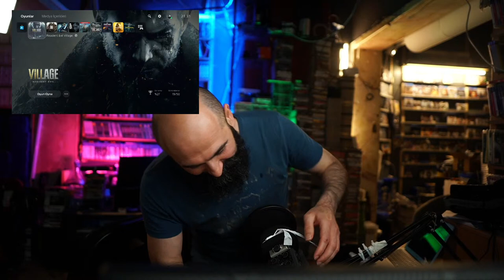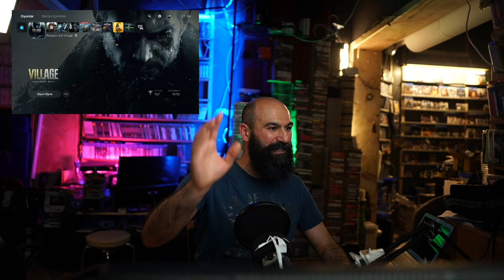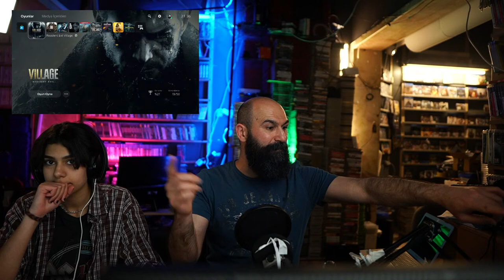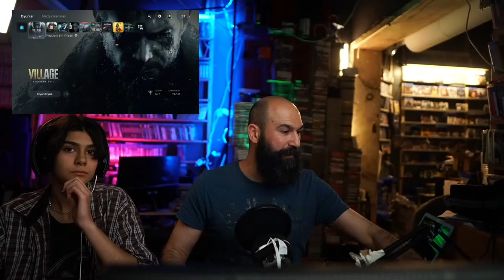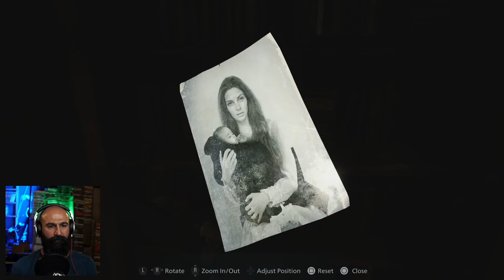SON BÖLÜM - Lanet Oyun Resident Evil 8 sonunda bitiyor :)) sıradakı korku oyunumuz ne olsun :)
Konsol ve Oyun ürünleri/fiyatları  ile ilgili sorularınız mı var ? buyurun sorun :) 25 Yıl boyunca Konsol ve Oyun piyasasında çalıştım.  (oyun aralarında hızlıca cevaplayabilirim )
    yayındaki Call OF DUTY COLD WAR oyunuma katılmak için " mawepity " PSN veya Activision hesabını ekleyebilirsiniz. Takıma herkes davetlidir.